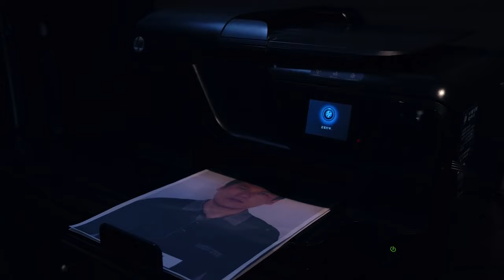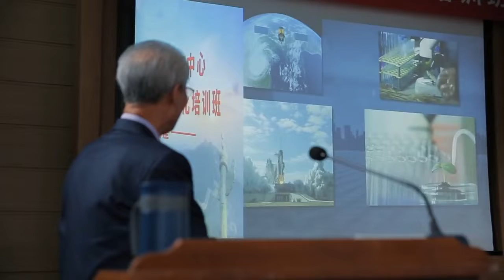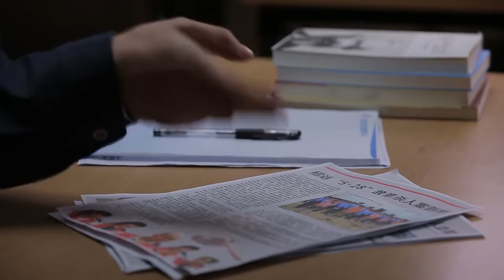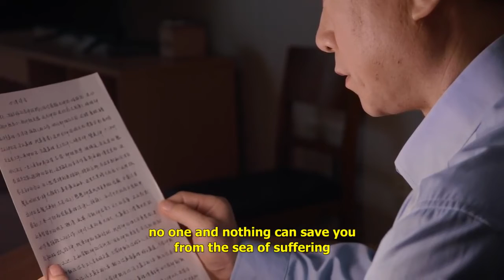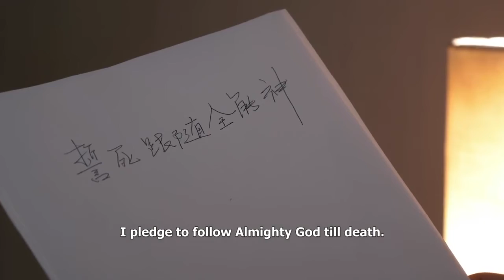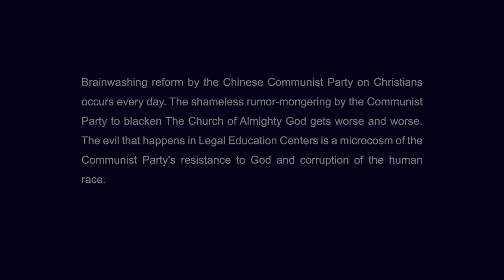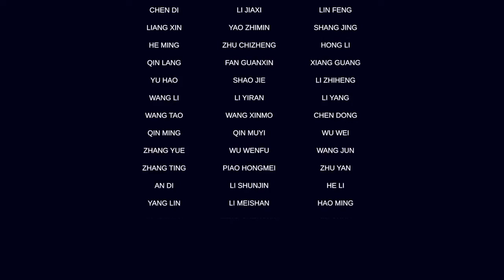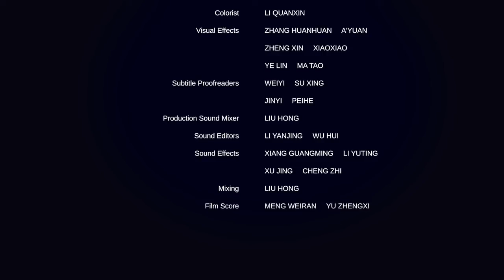The Lies of Communism in English (English full movie)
20th Movie "The Lies of Communism in English"

Short story -
The Lies of Communism, a Christian film, is an accurate reflection of the brainwashing the CCP government uses against Christians. After arresting Zhang Mingdao and seven other Christians, the CCP police employ brutal, inhuman torture against them. They rely on God and firmly stand witness. In an attempt to force them to sign a confession to betray God, CCP officials, a professor from the Academy of Social Sciences, police academy instructors, a psychologist, and pastors take turns: They trot out atheism, materialism, science, traditional Chinese culture, and all sorts of rumors and lies to brainwash the eight Christians. In this war without weapons, Zhang Mingdao and the others rely on God and use the truth in an intense battle against the CCP government…. In the end, the truth conquers the lies, and justice overcomes evil.